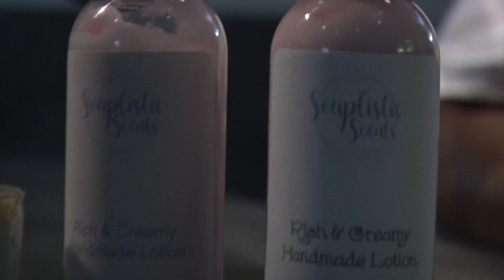DONI JONES LIVE WITH LOVIN SPIRIT